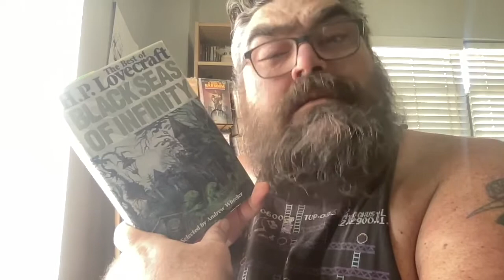Shadow Out of Time - H.P. Lovecraft - Cthulhu Mythos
Chat with me on Voxer:
paperbackjunky